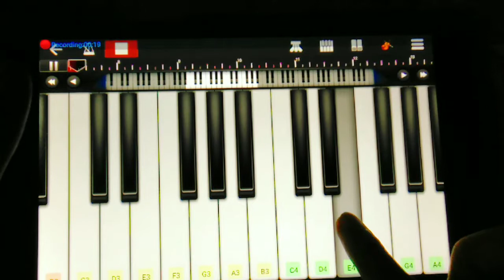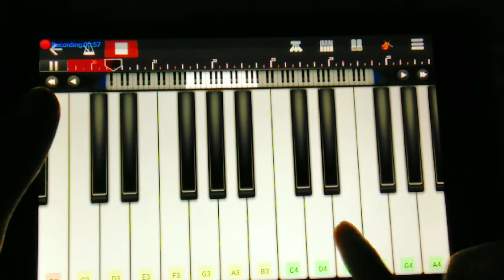Money Heist - Bella Ciao In Walkband | Piano + Drum cover | Money Heist Music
Here I am presenting Bella Ciao remix cover on Walkband.Hope you like it.